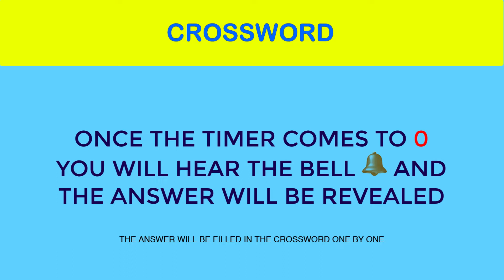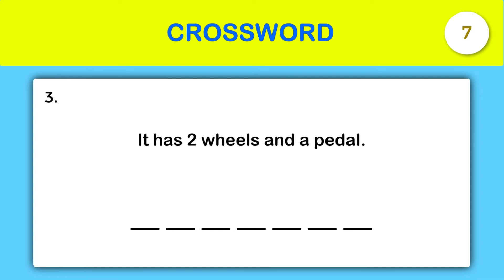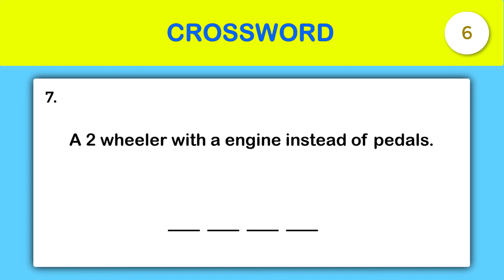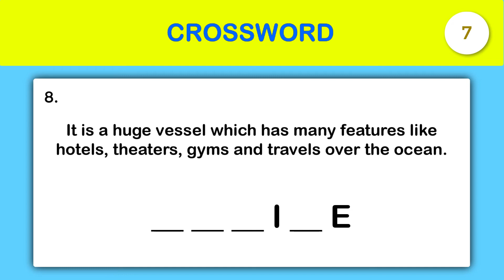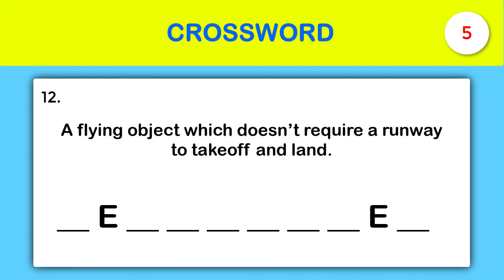Test your Thinking skills - Crossword puzzle - Vehicles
A brain booster game to check your overall thinking skills by playing this crossword puzzle.
Check out the other Brain Booster games